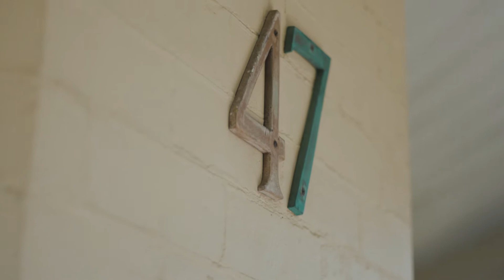47 Cowles Road, Mosman